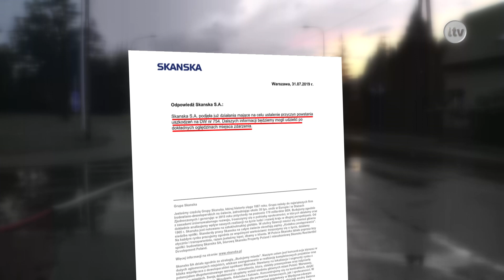Lokalna.TV OSTROWIEC i ŚWIĘTOKRZYSKIE: Tracą cierpliwość, bo woda niszczy ich dobytek